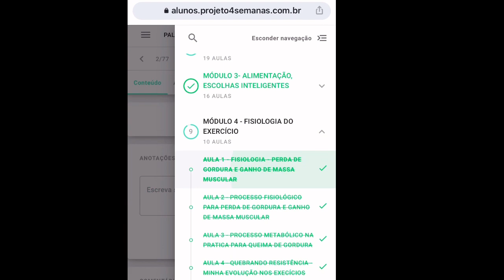COMO TROCAR GORDURA CORPORAL POR MASSA MUSCULAR/ MINHA ROTINA DE TREINO